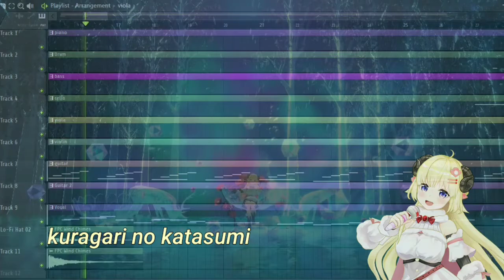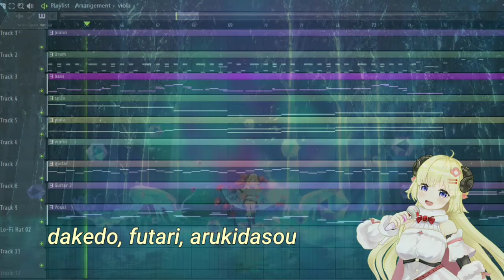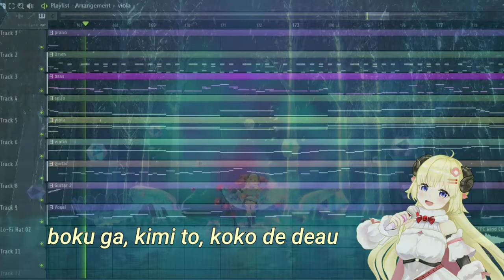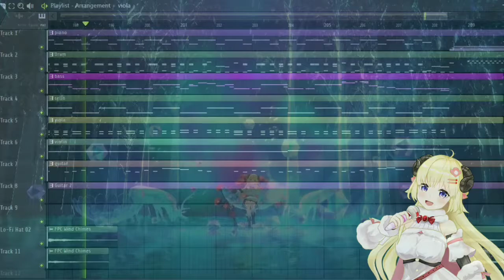【ゼロの足跡】Zero no Ashiato ~ Tsunomaki Watame ~ Instrumental Cover「azandia」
Zero no Ashiato - Instrumental / Off Vocal Rearrangement Cover by azandia
Lyrics available.

Hello again! Rearranging songs took quite a lot of time, countless tries, but it was fun!
Amongst all of Tsunomaki Watame's original song, this is one I love the most. Blessing to my ears, blessing to my eyes as well. Anyway, enjoy! Oh, and feel free to use this for your own cover! (^_^)

こんにちは！ 曲の並べ替えにはかなりの時間がかかり、何度も試してみましたが、すごく楽しかった！角巻わためのオリジナル曲の中で、一番大好きな曲なんだ。 私の耳に祝福を、目にも祝福なんだ。 とにかく、お楽しみしてくださいね！ あとは、自身のカバーに、ぜひ使ってくれ！ （^ _ ^）

【Song Info】
Song Title : ゼロの足跡 (Zero no Ashiato / Zero Footprints)
Composer: Taketeru Sunamori (Mirai Kodai Gakudan)
Arrangement: Mirai Kodai Gakuen
Singer : 角巻わため (Tsunomaki Watame)
Rearrangement : azandia

【Follow my other accounts as well !】